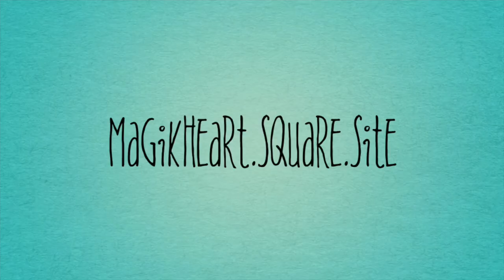Naple’s Pier Photography Art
Creative art of the famous, historical Naple’s Pier by Artist Ron Gross! View the Magikheart Fine Art Gallery at:
Magikheart.square.site